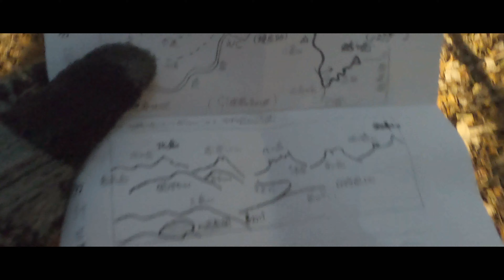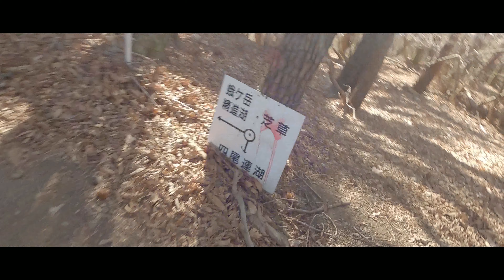#80【Hidex Camp】ソロキャンプ納めの旅 プロローグ 四尾連湖を見下ろす蛾ヶ岳登山_α6400_20201220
2020年のキャンプ納め、2泊3日の一人旅に出発！
向かったのは山梨県、四尾連湖。

途中、有名な写真スポット、富士吉田市 本町通りに寄り道。
街中に富士山が聳え立っているような錯覚を覚えました。
あの辺に住んでいる方は毎日あの大きさの富士山を眺めながら暮らしてるんですね

キャンプの前に軽く登山のつもりで登った蛾ヶ岳（ひるがたけ）。
登り始めと最後の急登がきつくて実は相当ばてました、、、
その代わり山頂からは富士山、甲府の街並み、八ヶ岳などが見渡せて絶景でした

さてこの後はいよいよ四尾連湖での氷点下ソロキャンプへと続きます

【撮影/編集】
カメラ：Sony α6400
カメラ：Go Pro8
ドローン：Mavic mini
編集ソフト：Filmora X

【車】
DAIHATSU COPEN